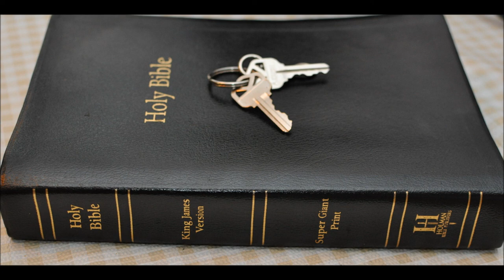Isaiah 15 Commentary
1 The burden of Moab. Because in the night Ar of Moab is laid waste, and brought to silence; because in the night Kir of Moab is laid waste, and brought to silence;

2 He is gone up to Bajith, and to Dibon, the high places, to weep: Moab shall howl over Nebo, and over Medeba: on all their heads shall be baldness, and every beard cut off.

3 In their streets they shall gird themselves with sackcloth: on the tops of their houses, and in their streets, every one shall howl, weeping abundantly.

4 And Heshbon shall cry, and Elealeh: their voice shall be heard even unto Jahaz: therefore the armed soldiers of Moab shall cry out; his life shall be grievous unto him.

5 My heart shall cry out for Moab; his fugitives shall flee unto Zoar, an heifer of three years old: for by the mounting up of Luhith with weeping shall they go it up; for in the way of Horonaim they shall raise up a cry of destruction.

6 For the waters of Nimrim shall be desolate: for the hay is withered away, the grass faileth, there is no green thing.

7 Therefore the abundance they have gotten, and that which they have laid up, shall they carry away to the brook of the willows.

8 For the cry is gone round about the borders of Moab; the howling thereof unto Eglaim, and the howling thereof unto Beerelim.

9 For the waters of Dimon shall be full of blood: for I will bring more upon Dimon, lions upon him that escapeth of Moab, and upon the remnant of the land.